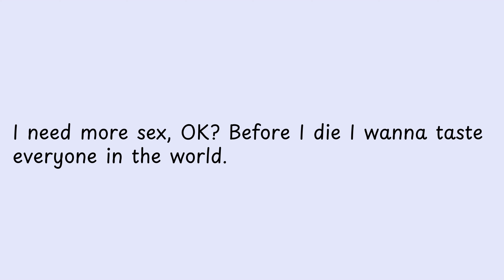I need more sex, OK Before